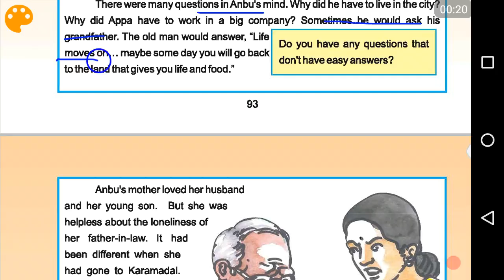Samacheer Kalvi English std 8 term 1 part 7